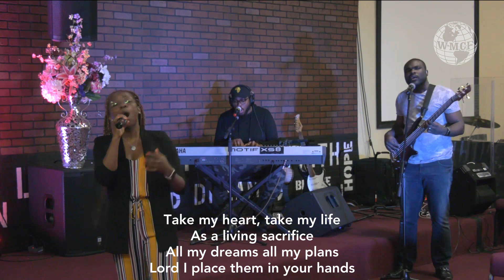WMCF WORSHIP 01/10/2021